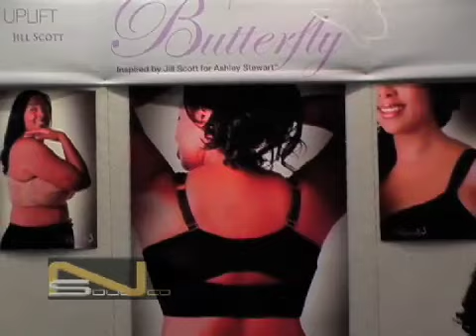CHANDRISE ROSS' Hosting REEL